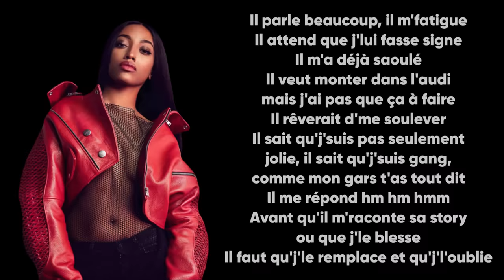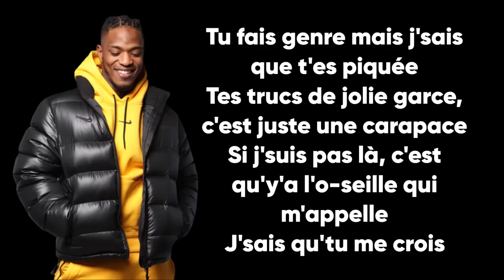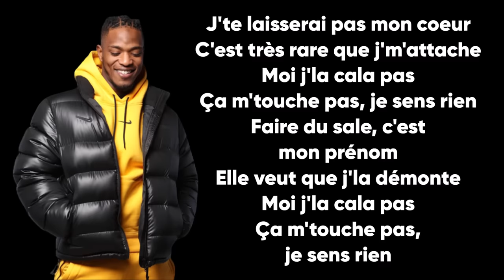Shay ft. Niska - Sans cœur (Paroles/Lyrics)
➡️Crédits vidéos :
🔸 shay fresh
🔸 shay burna boy
🔸 shay liquide
🔸 shay kobe
🔸 shay fresh kobe paroles
🔹 niska 44
🔹 niska ninho
🔹 niska paris
🔹 niska mapess
🔹 niska batiment

✅Les paroles✅